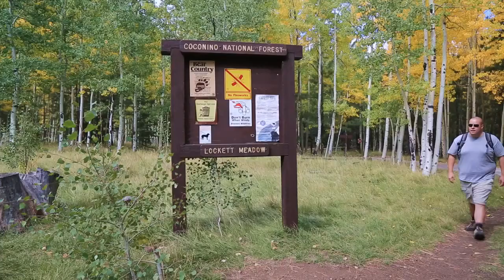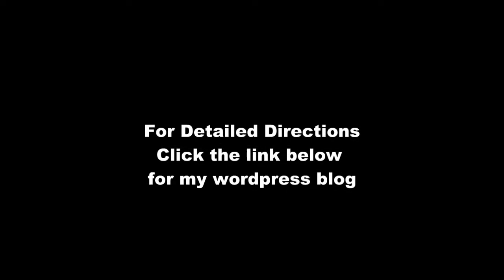Inner Basin Trail | Fall Hike in Northern Arizona 2016 vlog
Photography Prints
Other links for social media can be found in the "About" Page.